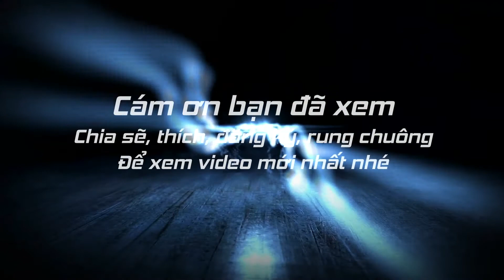PTP Vlogs cùng Anh, Em tới TP. Pakse ở khách sạn SaLomYen và đi ăn cơm